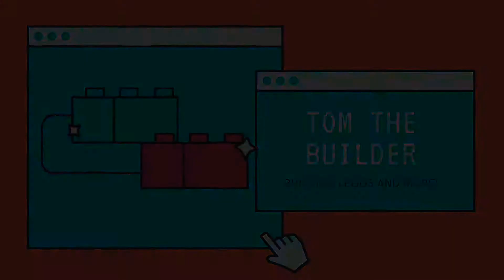Strolling around the beach 🏖 | Al Bahar Corniche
Another relaxing day to be thankful for! We’re here at Al Bahr and enjoying the cool weather.